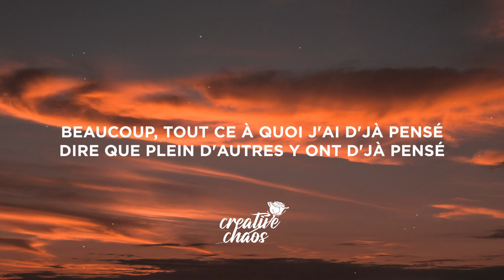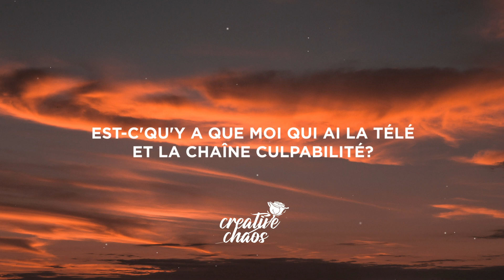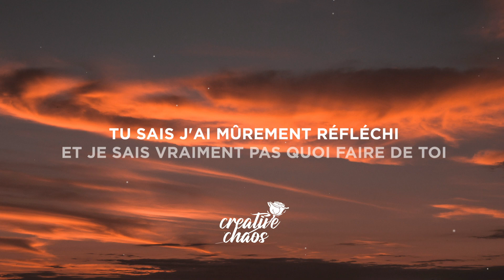Stromae - L'enfer (Paroles/Lyrics)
Lyrics:

[Couplet 1]
J'suis pas tout seul à être tout seul
Ça fait d'jà ça d'moins dans la tête
Et si j'comptais combien on est
Beaucoup
Tout ce à quoi j'ai d'jà pensé
Dire que plein d'autres y ont d'jà pensé
Mais malgré tout, je m'sens tout seul
Du coup

[Refrain]
Oui, j'ai parfois eu des pensées suicidaires
Et j'en suis peu fier
On croit parfois que c'est la seule manière de les faire taire
Ces pensées qui me font vivre un enfer

[Couplet 2]
Est-c'qu'y a que moi qui ai la télé
Et la chaîne culpabilité ?
Mais faut bien s'changer les idées
Pas trop quand même
Sinon ça r'part vite dans la tête
Et c'est trop tard pour qu'ça s'arrête
C'est là qu'j'aimerais tout oublier
Du coup

[Couplet 3]
Tu sais j'ai mûrement réfléchi
Et je sais vraiment pas quoi faire de toi
Justement, réfléchir
C'est bien l'problème avec toi